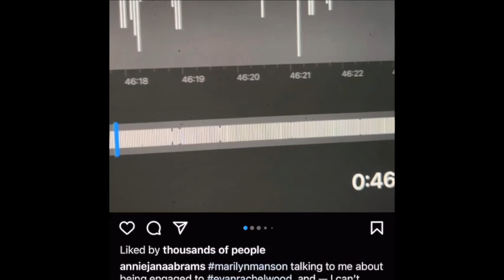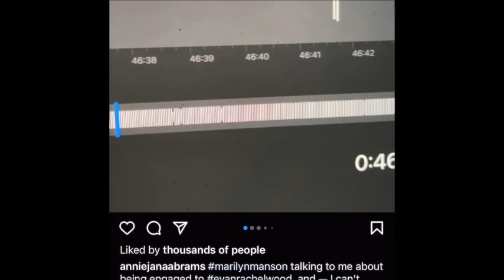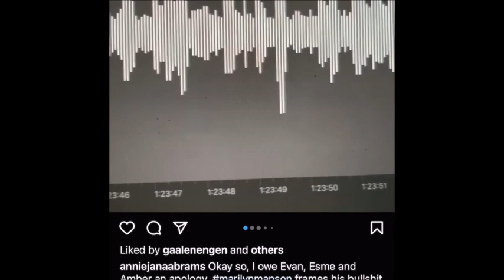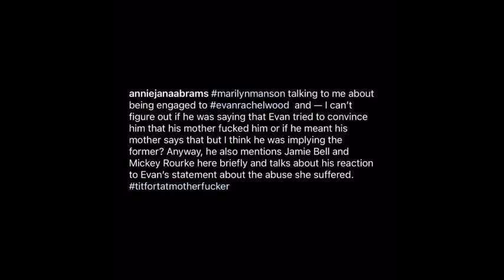Marilyn Manson DENIES Abuse in Voice Recordings! | Short Clips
Marilyn Manson DENIES Abuse Allegations in Voice Recordings! | Short Clips

For those interested in why I dislike and criticise Disney Star Wars (link below):